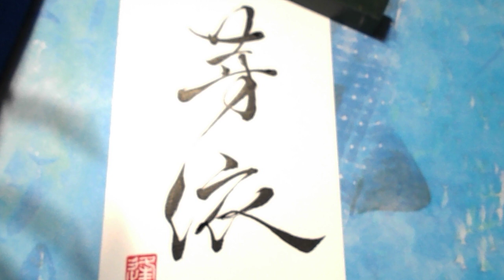【アート書 vol.012】お名前の書『芽依』を書く！Japanese calligraphy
お名前【芽依／めい、mei】